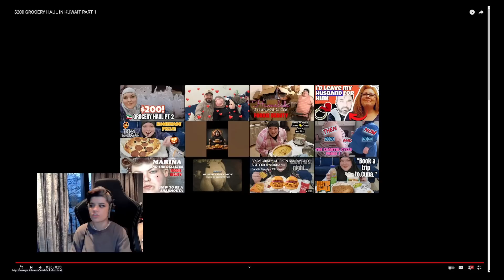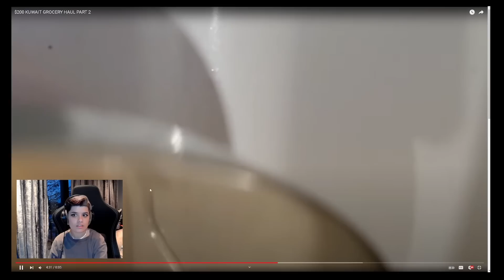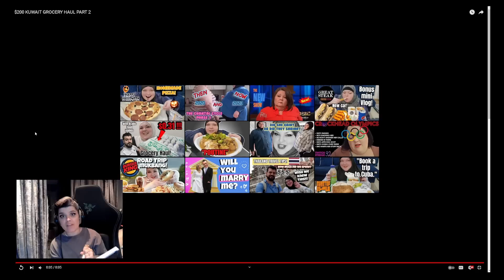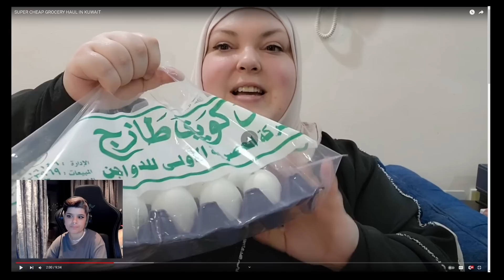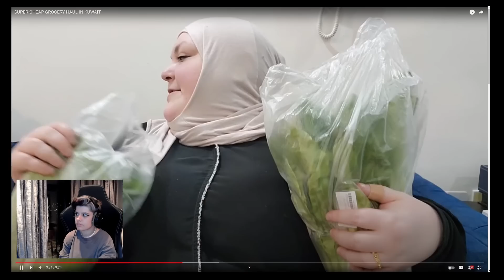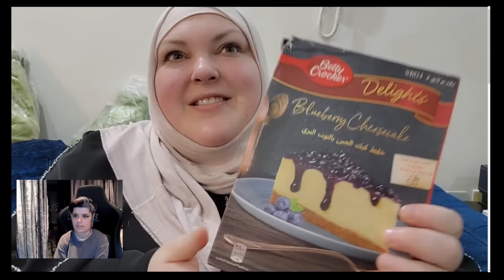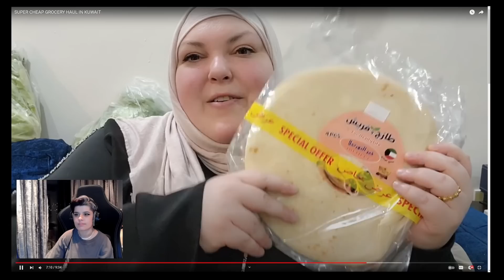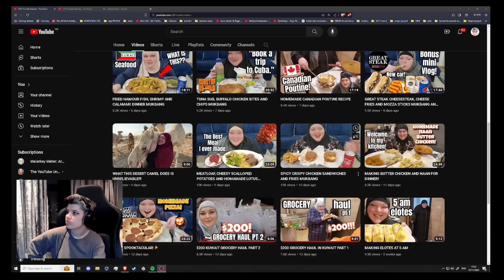FOODIE BEAUTY BUYS ENTIRE STORE???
watch as I slowly lose my mind as this video continues, each new bag of food revealed makes me a little more souless.

want to get in contact with me or support my therapist after doing all this math?